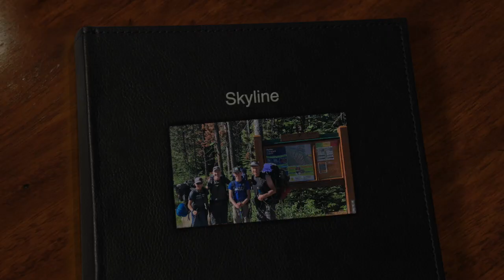Skyline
This video is about Skyline